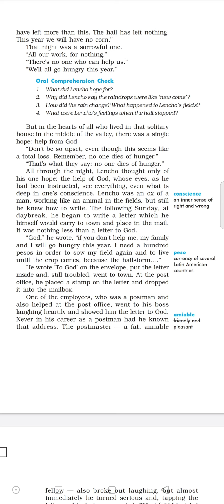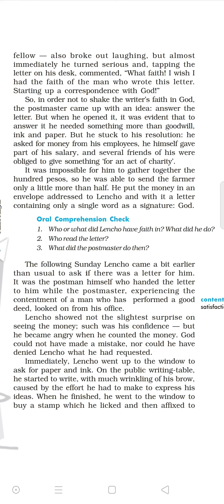Class 10th Ch-1 A letter to God( Part-2). jharkhand